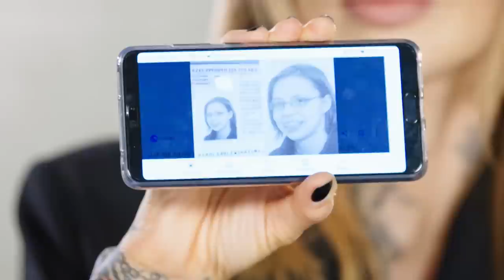Sablewska pokazała swoje zdjęcie przed własną metamorfozą! SZOK! [Sablewska od stylu. Na okazje]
Oglądaj program "Sablewska od stylu. Na okazje" na player.pl

Marta, bohaterka kolejnego odcinka programu na co dzień pracuje w kopalni jako sztygar. Jej praca odbywa się pod ziemią. Maja Sablewska nie odważyła się zjechać się do kopalni, jednak ekipie udało się odwiedzić Martę w pracy. Codzienny strój górniczki to wyłącznie jeansy i flanelowe koszule w kratę. Jej praca mocno definiuje sposób ubierania się.

Dziewczyna marzy, by z pomocą Mai wybrać idealną stylizację na randkę ze swoim ukochanym Krzyśkiem. Chłopak bardzo wspiera swoją partnerkę. Marta na randce z Krzysztofem widzi siebie w lekkiej, zwiewnej sukience. Czy taką kreację wybierze jako pierwszą?